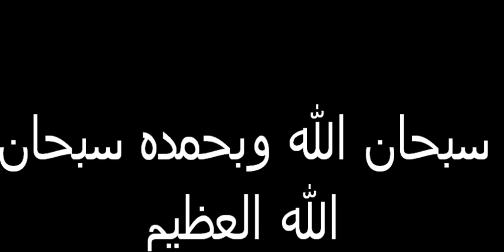ناصر القطامي سورة الحديد